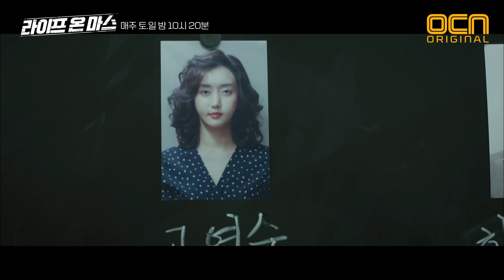EP12-1 '권총을 반납 안했답니다' 고아성을 납치한 연쇄살인범에게 총이 있다, 다급해진 강력3반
OCN 라이프온마스 (2018) : 눈 떠보니 쌍팔년도? 2018년에서 살인 용의자를 쫓던 태주(정경호), 1988년에 깨어나다! 박성웅, 고아성, 오대환, 노종현과 함께 하는 쌍팔년도 복고 수사기